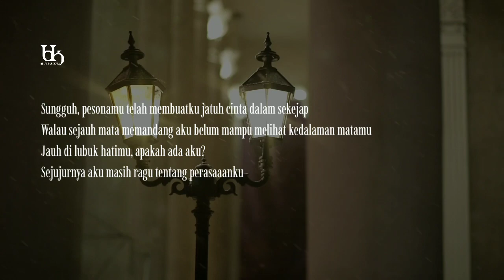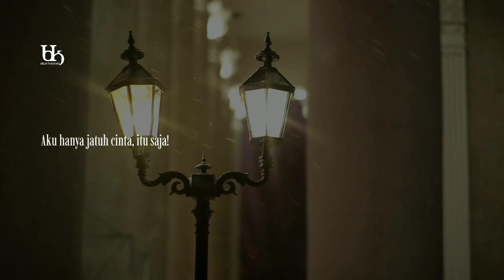Aku Hanya Jatuh Cinta - Wawan Tallawengkaar | Musikalisasi Puisi Cinta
Musikalisasi puisi dan sajak pilihan.
Aku Hanya Jatuh Cinta
Penulis/VO: Wawan Tallawengkaar

Senyum dan pancaran matamu adalah koalisi senyap dan tajam
Menyelinap diam-diam ke dalam jantungku lalu merengkuh hatiku
Kata-katamu begitu lihai memanipulasi pikiranku
Menciptakan mimpi-mimpi indah dalam tidurku

Rindu mulai berencana, seandainya waktu merentangkan jarak
Dan asmara mulai merendam seluruh dataran luka
Rasa sakit yang tersisa dari masa lalu, sudah mulai mahir menyerap ketabahan
Seribu kenangan merencanakan kehilangan, seandainya engkau tak lagi hadir

Sungguh, pesonamu telah membuatku jatuh cinta dalam sekejap
Walau sejauh mata memandang aku belum mampu melihat kedalaman matamu; jauh di lubuk hatimu apakah ada aku?
Sejujurnya aku masih ragu tentang perasaaanku

Seandainya engkau mempermainkan perasaanku, aku sudah cukup tabah menerima kekecewaan
Seandainya aku hanya sebuah pelarian cintamu, tak mengapa, pergilah jika kau sudah bosan
Seandainya mencintaimu sebuah kesalahan, biarlah aku terjatuh dan kelelahan
Tak cukup banyak memberi alasan untuk sebuah harapan

Aku hanya jatuh cinta, itu saja!

Wawan Tallawengkaar, 2021

NOTE: Audio tidak untuk didaur ulang, kecuali dengan izin dan mencantumkan sumbernya.

Terimakasih.